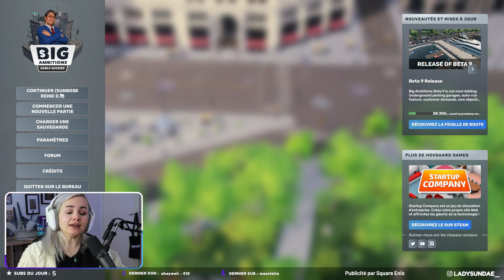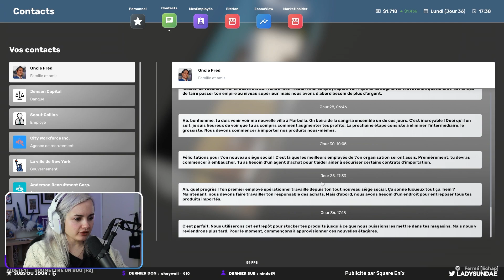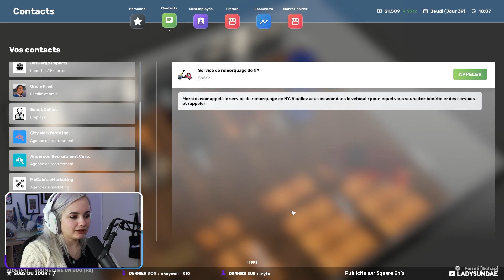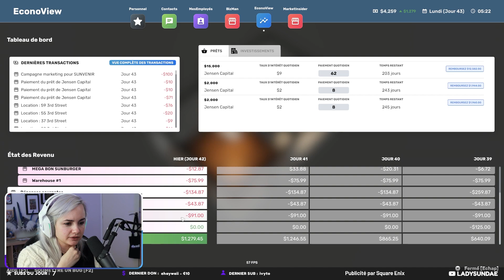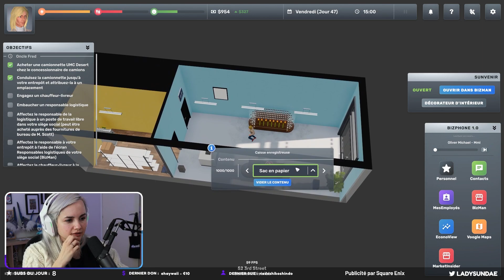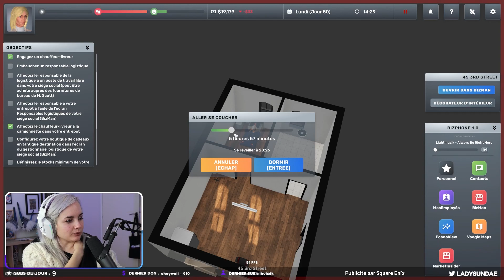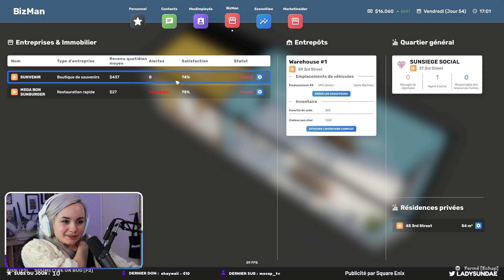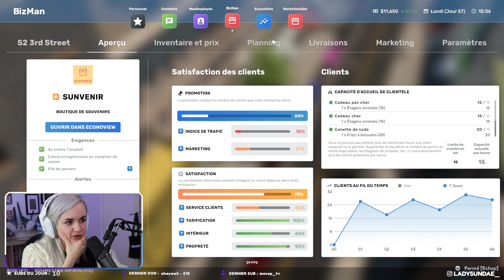ON ME RETIRE LE PERMIS DE CONDUIRE !? 😡 // Let's Play BIG AMBITIONS #03 with Sundae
📌 Rendez vous le Lundi, Mercredi et Vendredi à 11H en live